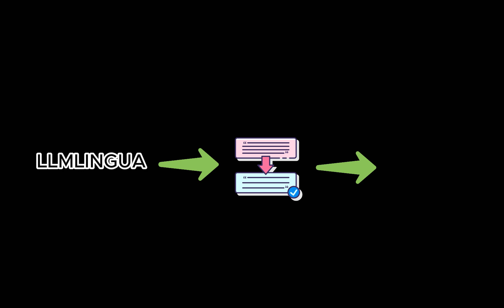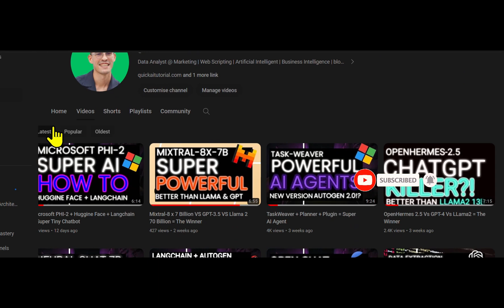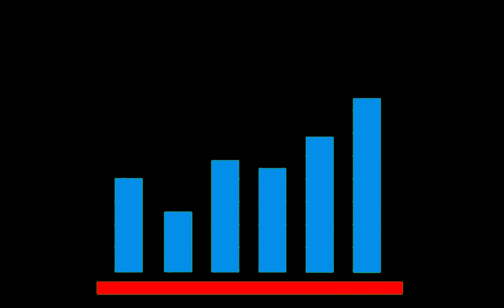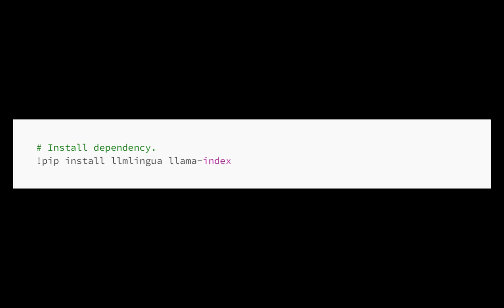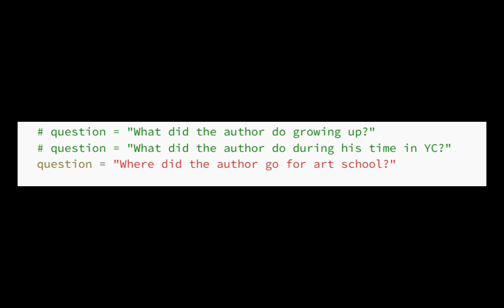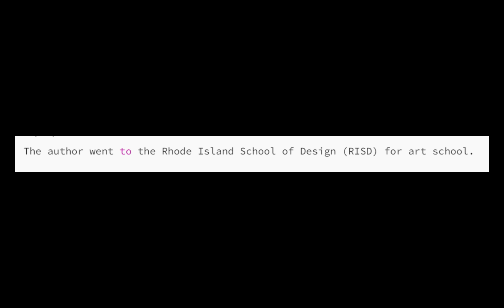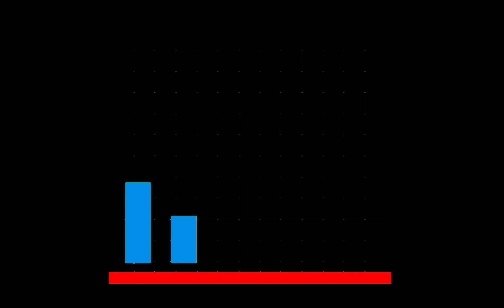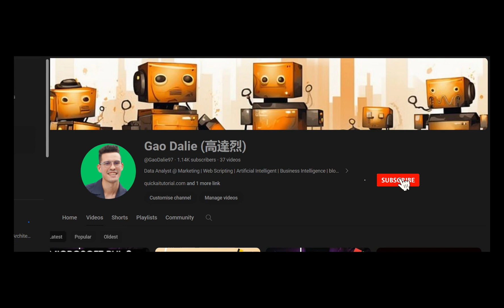Llmlingua + LlamaIndex + RAG = Cheaper Chatbot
In this video, we will cover what is LLMlingua, its key features and functionalities, and how to implement LLMlingua with LlamaIndex and Rag to develop a cost-effective chatbot solution.

Timestamps:
0:00 - Intro
0:38 - What is LLMLINGUA
1:28 - Key Feature
2:47 - How does Llmlingua reduce cost and decrease API response latency?
03:13 - let's start coding
06:35 - Con

[Must Read]

[Must Watch]

[Link Used]